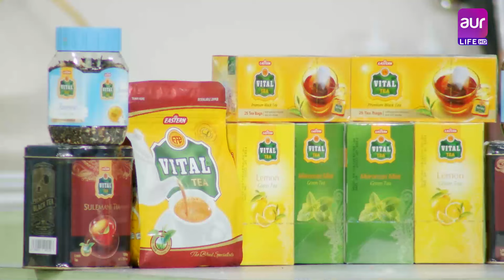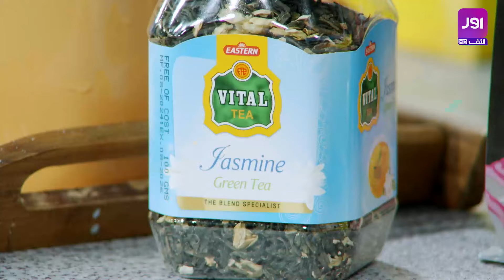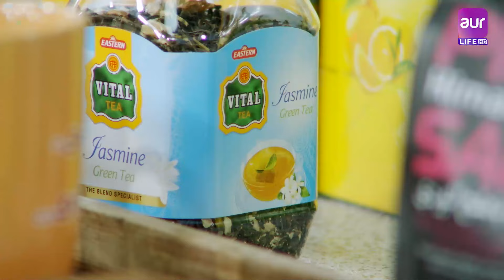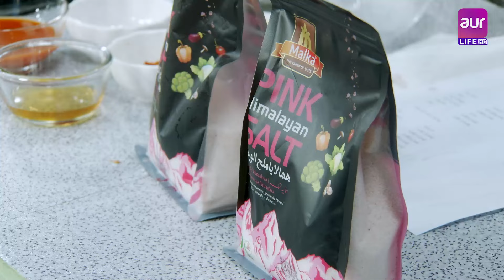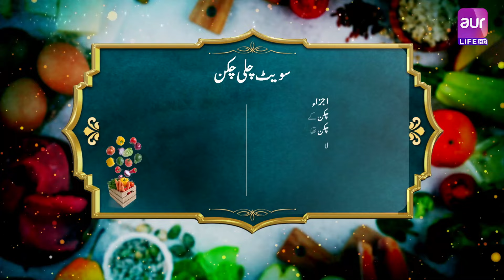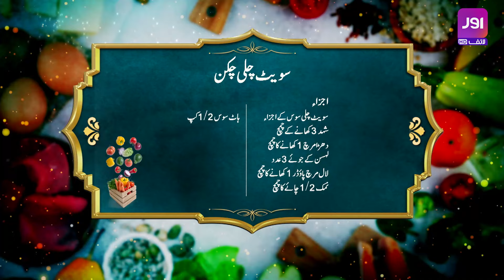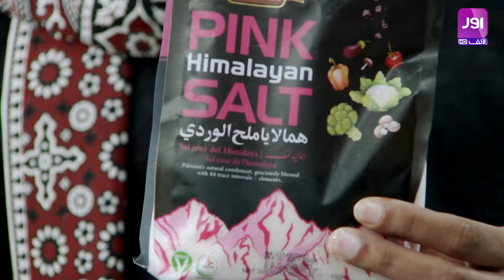LIVE | Morning Show | Aik aur Subh | Nimra Khalid | 30 August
LIVE | Morning Show | Aik aur Subh | Nimra Khalid
| 30 August

Aik aur Subh is a daily live broadcast morning show based on the idea of open-source ethics. It consists of different segments including the Gupshup segment with guests, i.e., celebrities, politicians, famous personalities, etc. The show is hosted by Haleema Zulfiqar and Humayun Zaib Abbassi.

Guest:
Nimra Khalid

Guest Details:
Nimra Khalid - Fashon Designer - Entrepreneur - Owner of Brand ( NAKHSH )